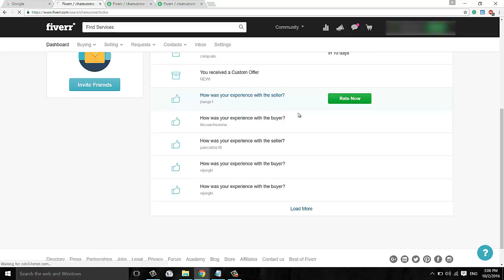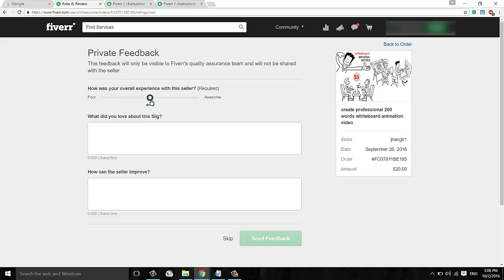Get your Amazing Whiteboard Animation Video